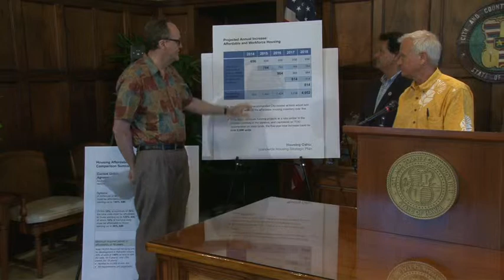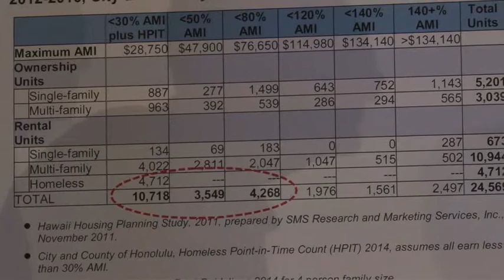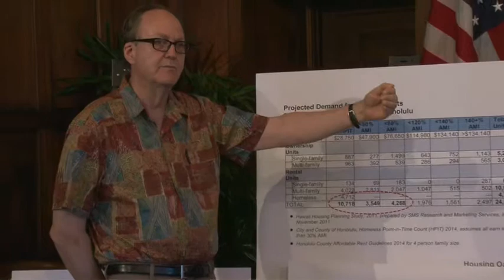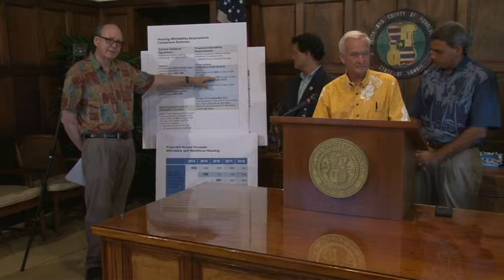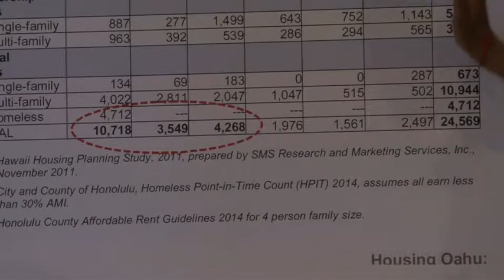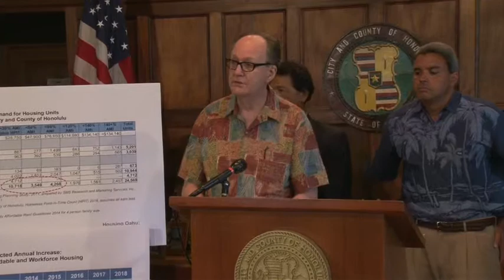Mayor Caldwell unveils new Affordable Housing Strategic Plan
Mayor Caldwell was joined by Councilmembers Ikaika Anderson and Breene Harimoto to present his bold, aggressive Affordable Housing Strategic Plan.